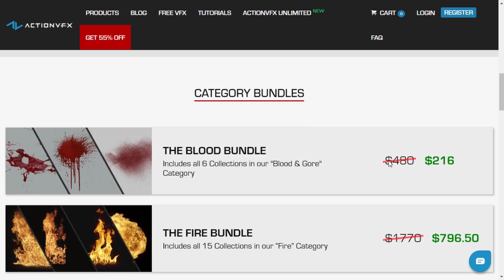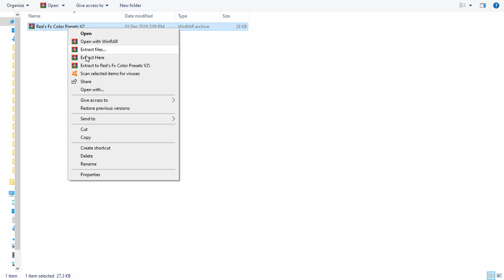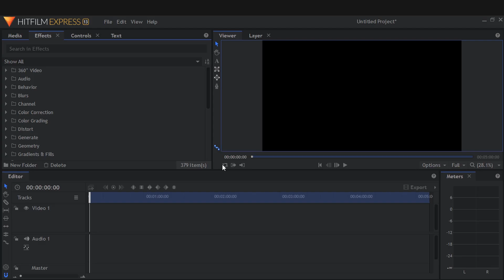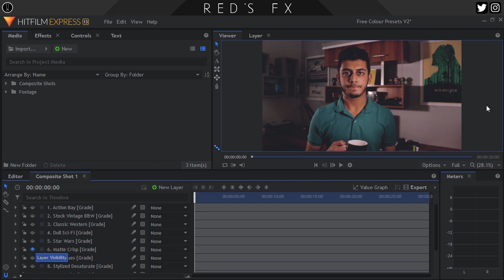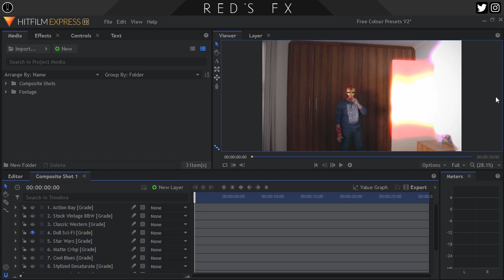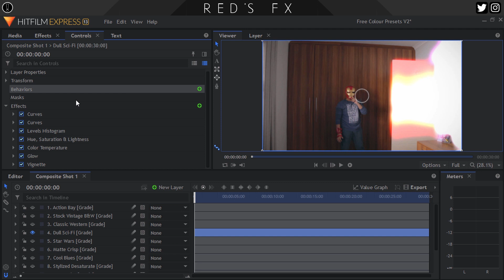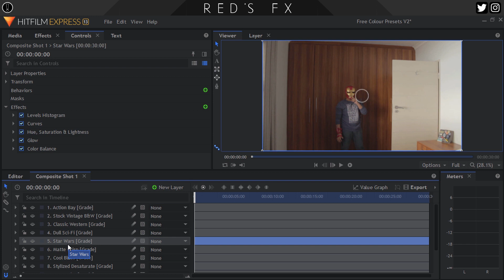FREE Color Grading Presets V2 - For Hitfilm Express | Red's Fx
Today we're releasing free color grading presets V2 for Hitfilm Express!

Ever Wonder Where I Get My Music and Stock Footage From?

(Use the above link to get an Extra 2 Months Free!)